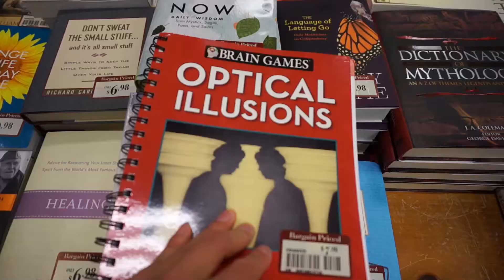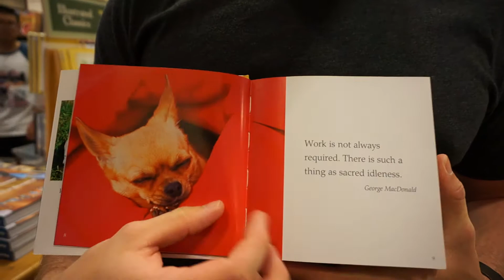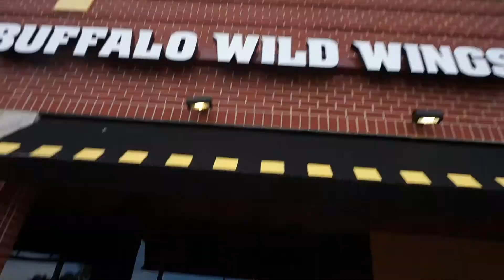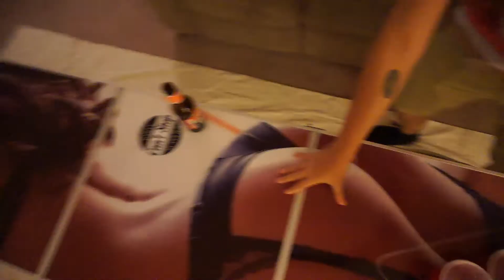Pre 4th of July Fun